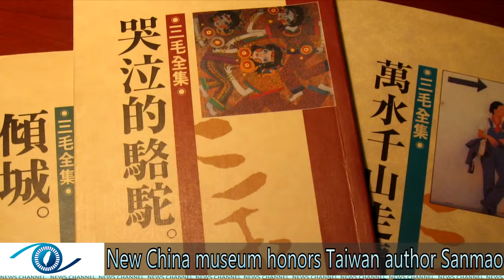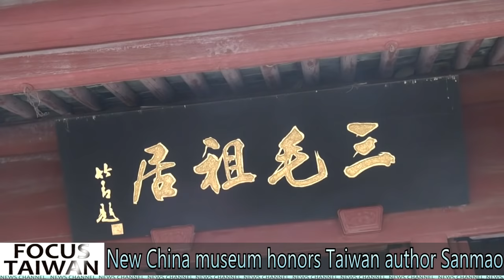New Chinese museum commemorates Taiwanese author Sanmao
She was one of the most well-known modern Chinese language writers. Sanmao's books about her travels were especially popular, taking readers to another world, including Western Sahara desert. Next year, fans will be able to learn more about her at a museum in her family's ancestral town in China's Zhejiang province.